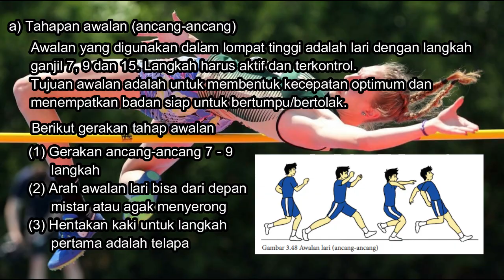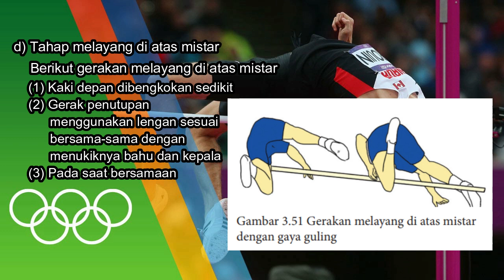Materi Daring Atletik - Lompat Tinggi Kelas XI SMA/SMK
(Lompat tinggi gaya berguling)

A. Pengertian lompat tinggi
B. Mengenal aktifitas olahraga lompat tinggi
C. Analisa keterampilan gerak lompat tinggi
    a) tahap awalan
    b) tahap persiapan
    c)tahap tolakan kaki
    d) tahap melayang di atas mistar
    e) tahap pendaratan
    f) melakukan gerakan lompat tinggi secara keseluruhan
D. Kesalahan yang sering terjadi ketika melakukan lompat tinggi